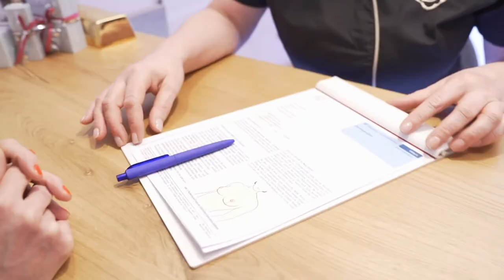Mommy-Makeover- My New After Baby Body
Mommy-Makeover - der einfache Ausweg?
Problemzonenbehandlung mit dem Skalpell Pro & Contra

DOCURE Berlin
Dr. Annett Kleinschmidt
Fachärztin für Plastische und Ästhetische Chirurgie
Fachärztin für Chirurgie
📍Niebuhrstr. 69, 10629 Berlin